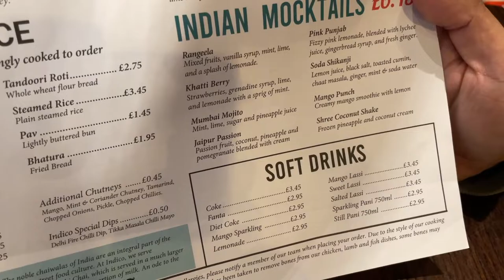Is This The Best Restaurant In Mailbox, Birmingham? (Indico) 😍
Mailbox has a newcomer on the scene and my my, what a contender it is! The dishes were FULL of flavour, reasonably priced, the service was incredible and the overall vibe was incredibly welcoming. You need to try this next time you're in Birmingham. You can find out more below:

✈️ Never Pay Full Price For Flights Again With Jack's Flight Club